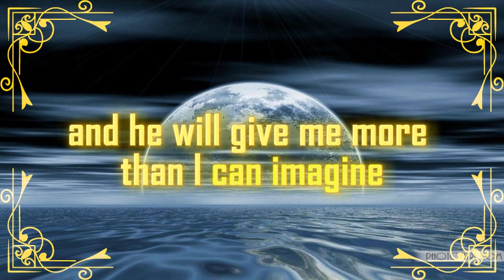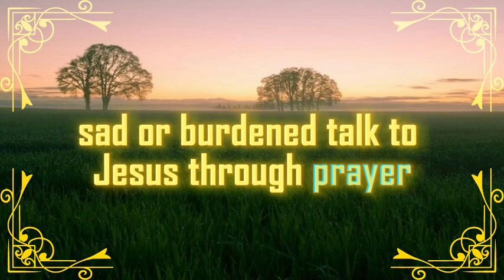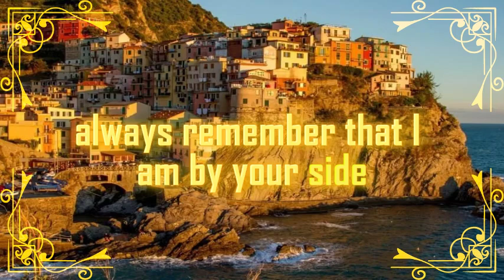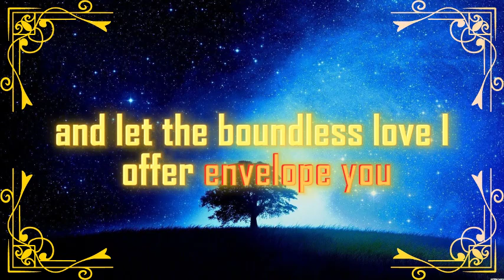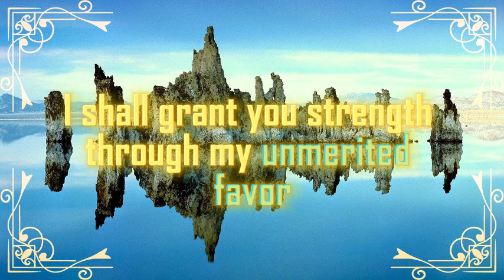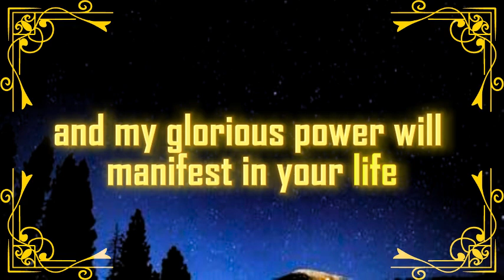🕊️𝐆𝐨𝐝 𝐌𝐞𝐬𝐬𝐚𝐠𝐞 𝐓𝐨𝐝𝐚𝐲: 🔴This is about your house....